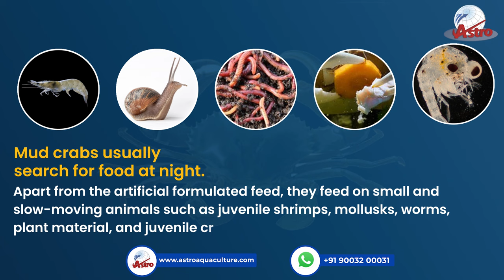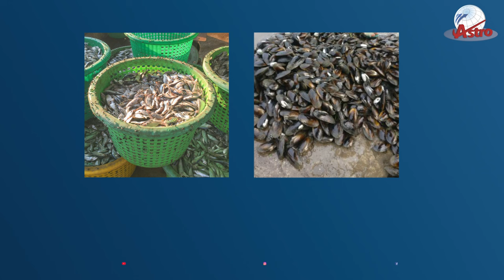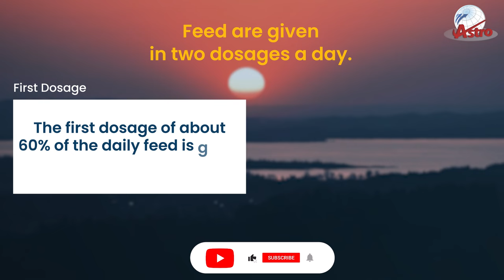Mud Crab Culture Feed and Diet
Learn how to cultivate crabs and the diet chart by what to feed them by Astro Aquaculture Pvt. Ltd.
Astro Aquaculture being India's first vertical soft shell crab farming company, helps the interested candidates on cultivation of crab farming with this kind of cultivation method videos. Keep watching this channel.